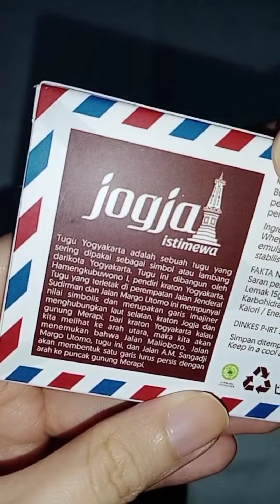Chocodot Jogja White